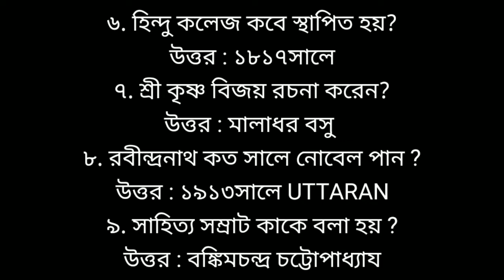AE BG 11 UG BENGALI ONLINE FINAL EXAM ANSWER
follow this profile for more information 🖕🖕

EPS 7 🖕🖕🖕